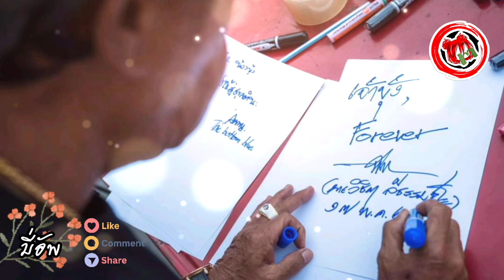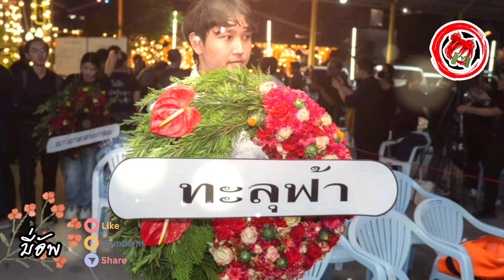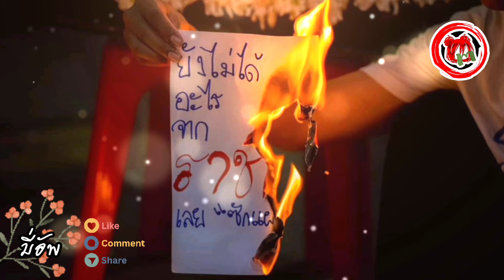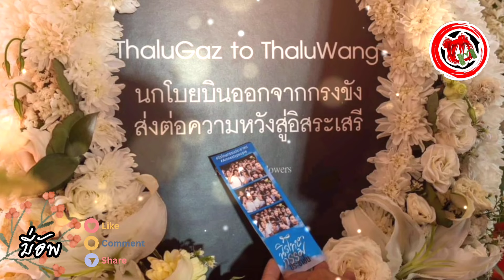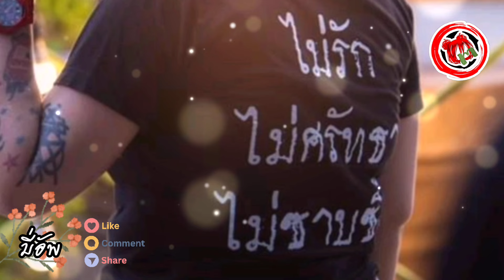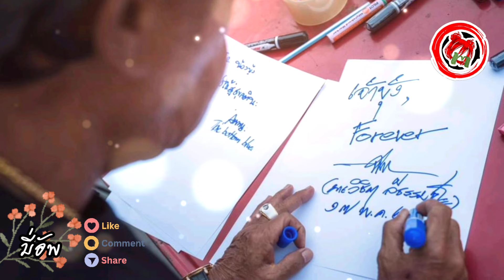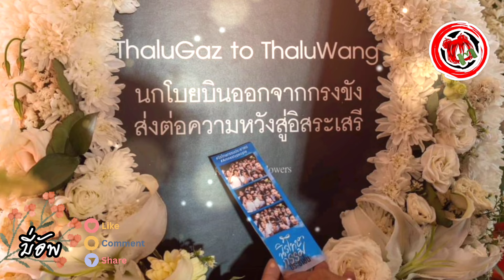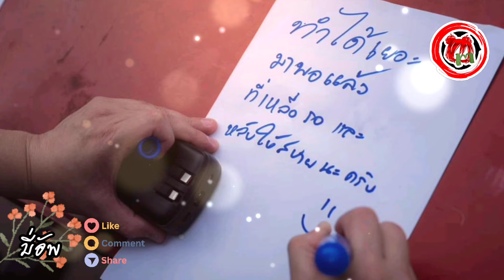มี่อัพ© ตุยปริศนา#บุ้งทะลุวังถูกฆาตกรรม "ทนายด่าง" กำหลักฐานชี้ผิด "ราชทัณฑ์" หวั่นซ้ำ "ตะวัน-พยาน"